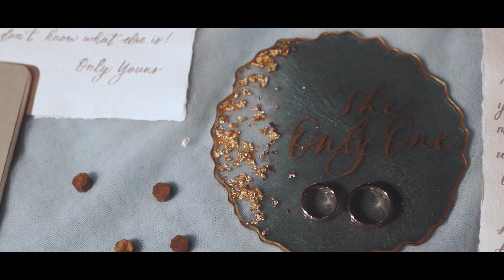FLEXO SAME DAY EDITED WILLIAM & HANNA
TAKEN BY @CHRISTIAN_FLEXO
The wedding of William & Hanna
19 feb 2022 // vasa hotel surabaya.